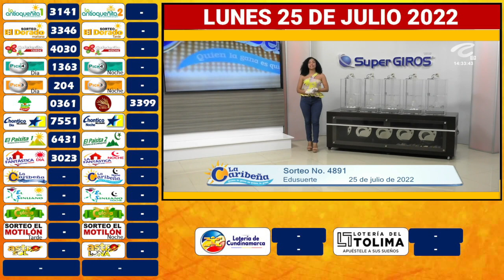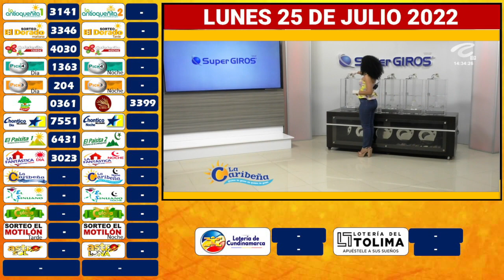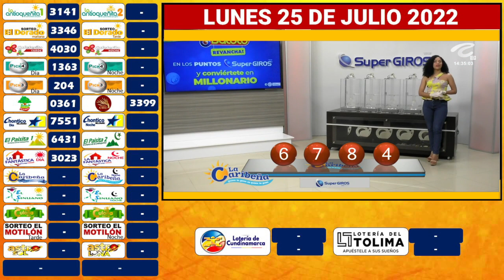CARIBEÑA DÍA Resultado del LUNES 25 DE JULIO de 2022 ✅🥇🔥💰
Hola buenas tardes, te presentamos los resultados de las loterías y chances en Colombia, vamos con el Resultados del Chance Caribeña día del LUNES 25 DE JULIO de 2022.